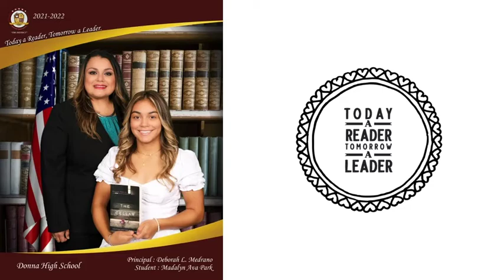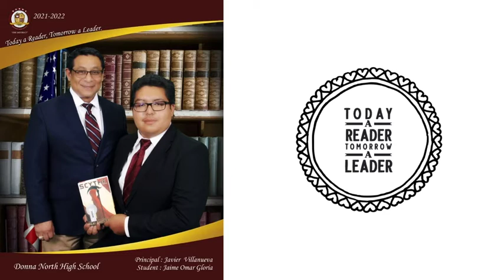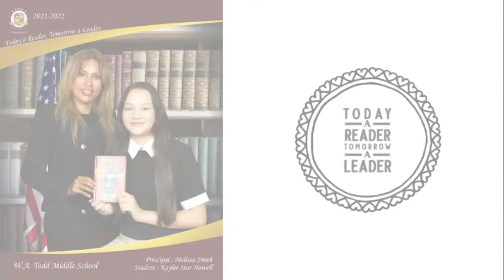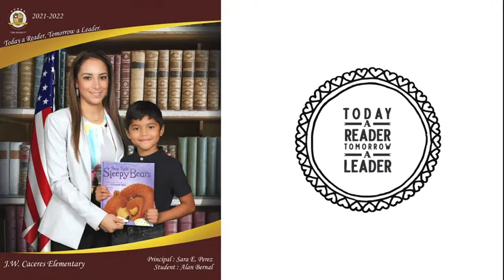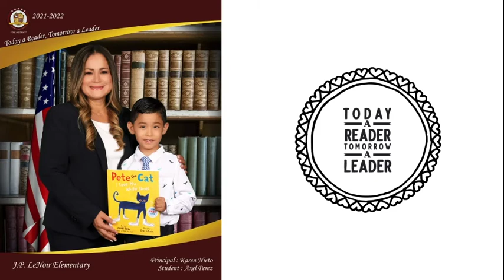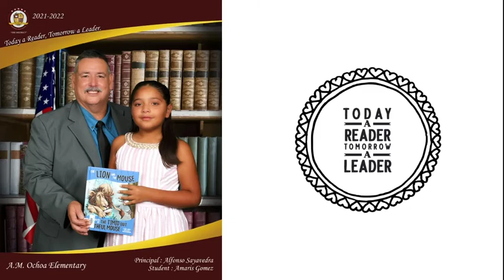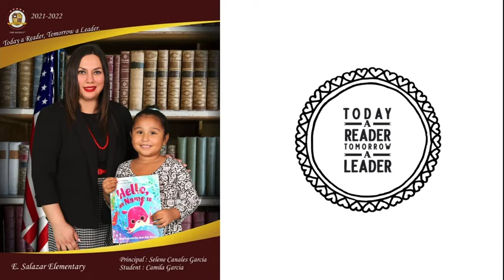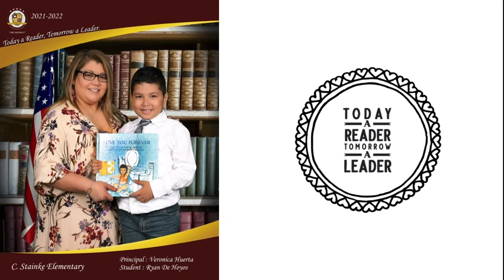Today a Reader Tomorrow a Leader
Congratulations to Donna ISD students who were selected as their campus Today a Reader-Tomorrow a Leader. The students were showcased at last night's board meeting through a video presentation.